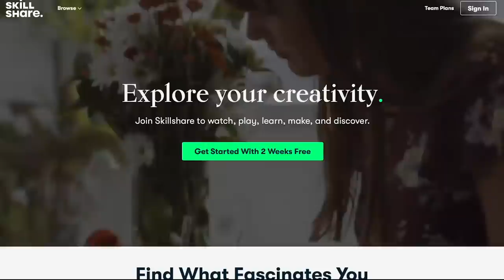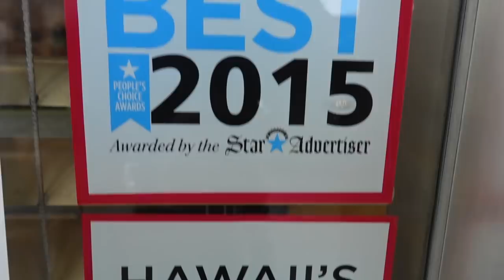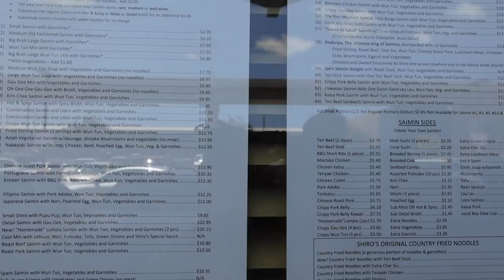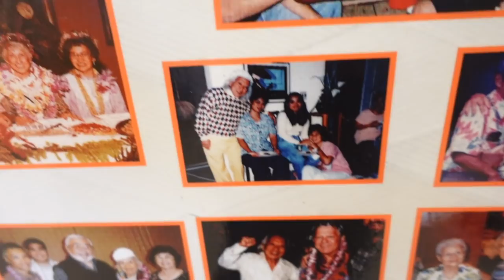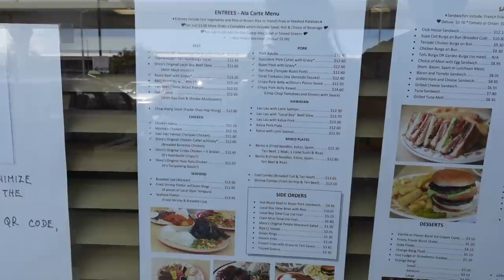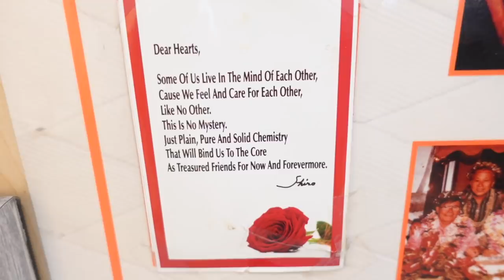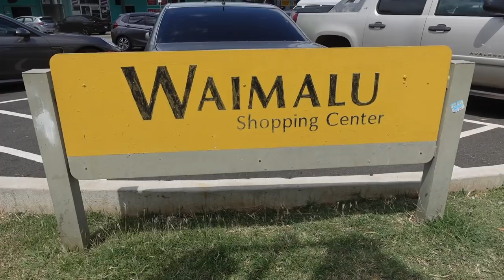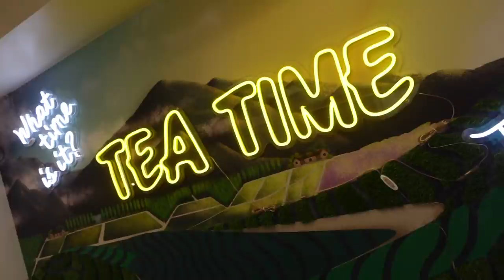LOCAL COMFORT FOOD! || [Aiea, Oahu, Hawaii] Saimin, Teri Sticks, Burger! + Tea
ALOHA🌺 We took you along to eat some iconic local comfort food!

We took you along to eat some iconic local comfort food! Shiro's Saimin Haven is located in Aiea, Oahu, Hawaii and is known for their heritage and long list of saimin varieties! We also took you along to one of our go to boba/tea shops!
We want to highlight local businesses in Hawaii and show you how they are operating during this pandemic.
In order for mom and pop businesses to stay in business we try to support as many local businesses as we can!

📍Honolulu, Hawaii

✨About us✨

⭐︎felixvog
⭐︎amandajy226